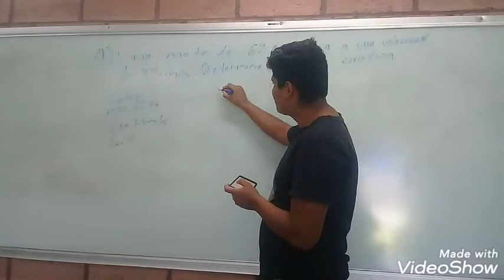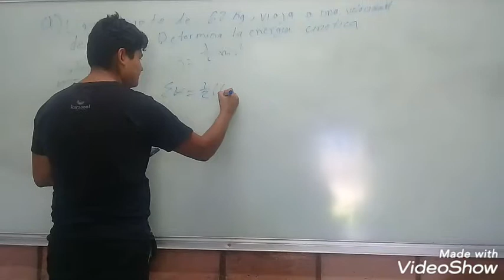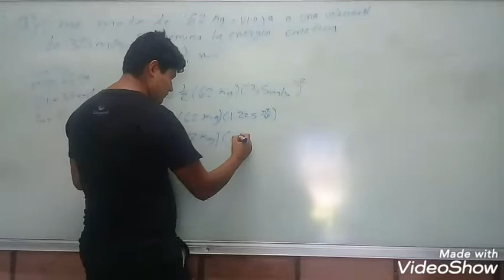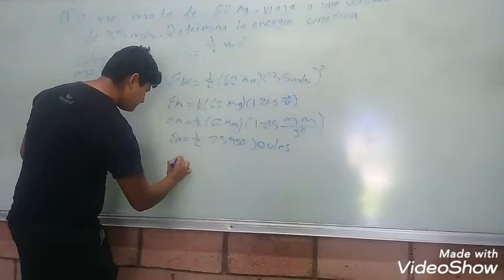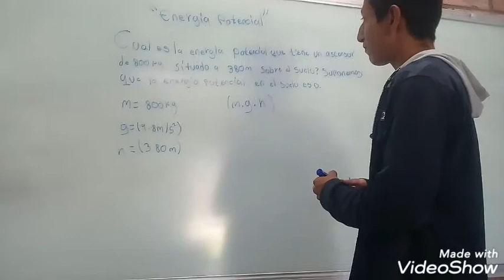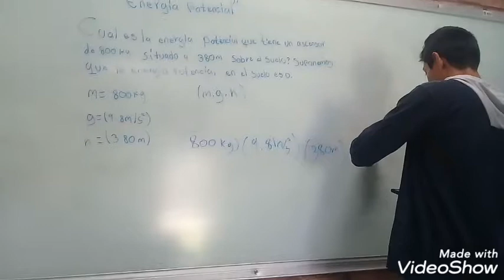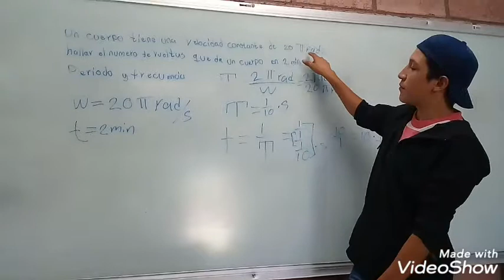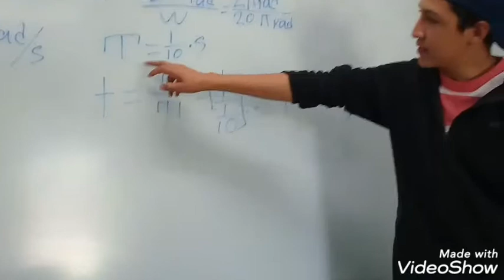Enwrgia cinetica, potencial y rotacional